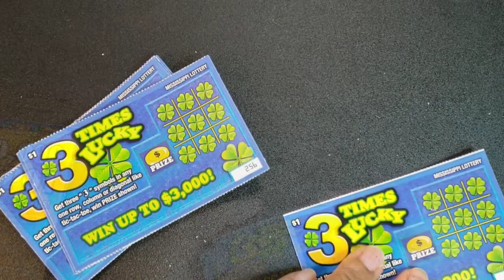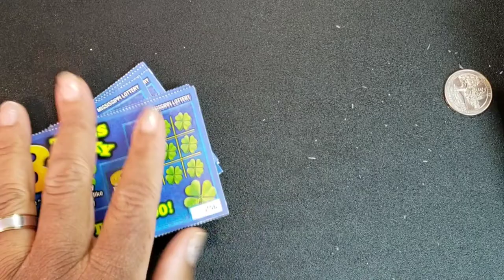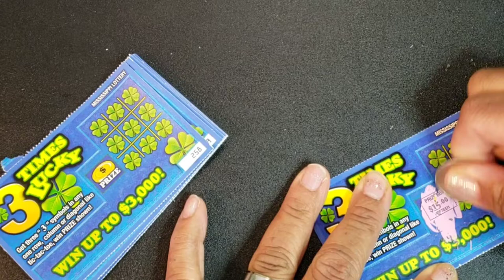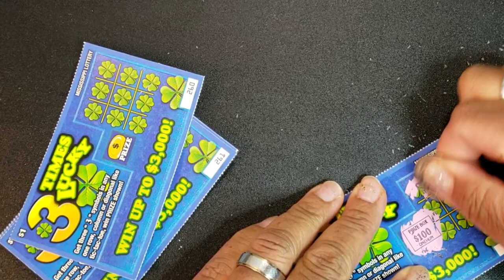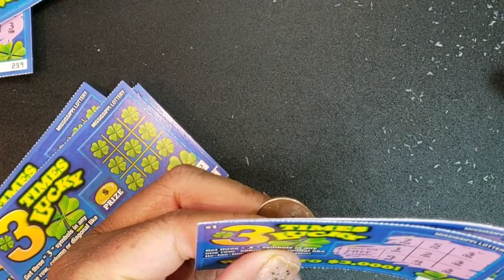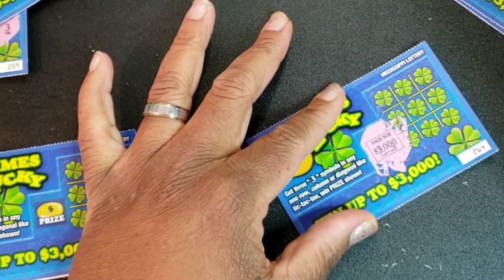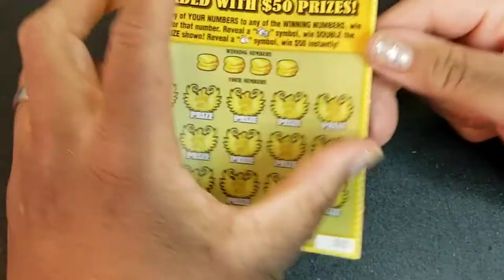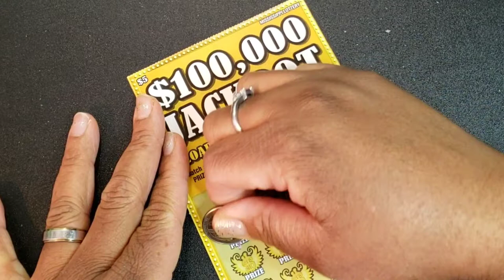Scratch Off Lottery Tickets | All Things Nele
Products Mentioned:

🚙 UBER 🚙: KAYPNNGAUE
🚗 LYFT 🚗: AllThingsNele
✔️How My Channel Took Off Growing Fast✔️

XOXO
❤Nele❤